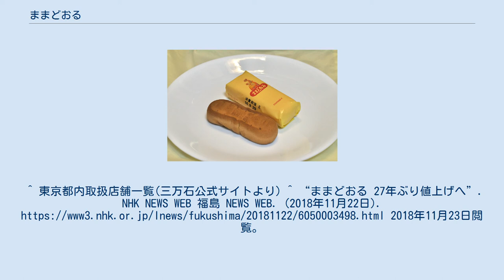ままどおる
ままどおる ままどおるは、バターを多く加えたミルク味の餡を生地で包み焼き上げたお菓子。
福島県郡山市の菓子メーカー・三万石が製造している。
 「ままどおる」とはスペイン語で"お乳を飲む人々"の意味。
1967年に発売されて以来のロングセラー商品で、黄色味を帯びたパッケージを特徴とする。
 姉妹品にチョコレート味の「チョコままどおる」があり、10月～5月までの期間限定で販売している。
 購入できる場所が基本的に福島県内、あるいは同県近辺の高速道路内および鉄道駅売店、仙台駅「S-PAL仙台」などに限られているため、福島県民が県外に出向く際の土産品として人気が高い。
このほか県外では、東京都内の福島県のアンテナショップ、百貨店の名店街にも三万石が出店しているため購入が可能である。
 2018年12月1日から、27年ぶりに原材料の小麦などの調達価格が上昇していることを理由に、「ままどおる」と「チョコままどおる」が1つ80円だったのが、20円値上げされ100円となり、「エキソンパイ」も1つ120円から150円に改定された。
 CMソングは井上あずみが歌う。
また、以前は現在とは別の歌詞が使われていた。
^ a b c “回想の戦後70年　食編－　（4）郡山の菓子”. 福島民友新聞. (2015年9月17日). 2018年11月23日閲覧。
NHK NEWS WEB 福島 NEWS WEB. (2018年11月22日). 2018年11月23日閲覧。
^ “菓子「ままどおる」値上げ 三万石、ほぼ30年ぶり　原材料など価格上昇”. 日本経済新聞. (2018年11月22日). 2018年11月23日閲覧。